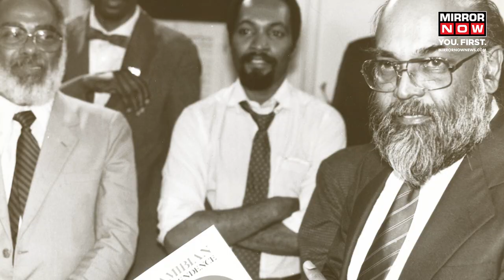Neville Roy Singham | US Millionaire Accused of Spreading Chinese Propaganda | All You Need To Know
Neville Roy Singham | A US-based businessman has been accused of spreading Chinese propaganda globally. Neville Roy Singham is an American millionaire and social activist. He is accused of funding a financial network to push Chinese talking points worldwide. Singham allegedly helps China spread its word in various countries using different means. Who is Neville Roy Singham? Watch the video to find out